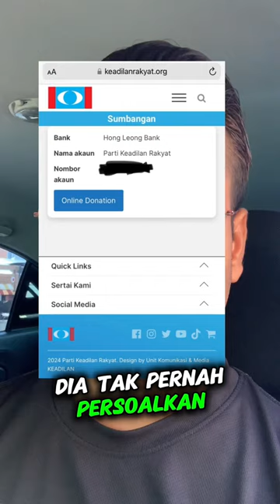Makhluk Asing || PKR